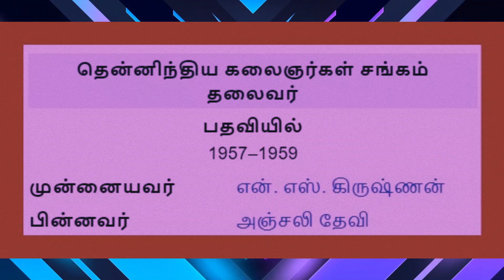புரட்சித் தலைவர் டாக்டர் எம் ஜி இராமச்சந்திரன் மருதூர் கோபாலன் இராமச்சந்திரன்